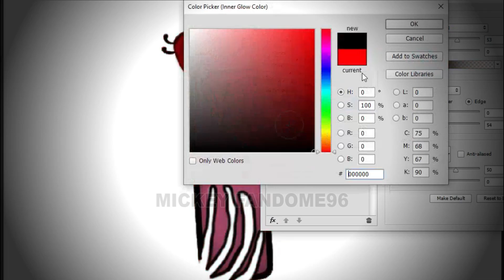Alphabet Lore P Characters As Horror/Monster Version 😱😱😱